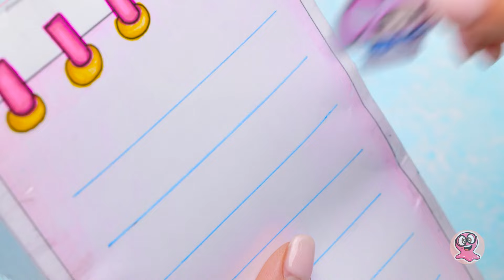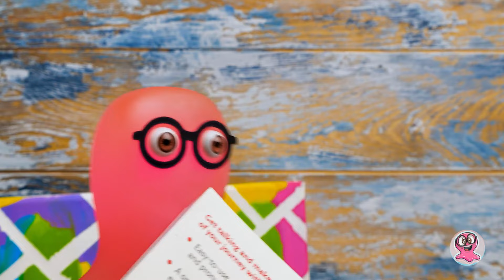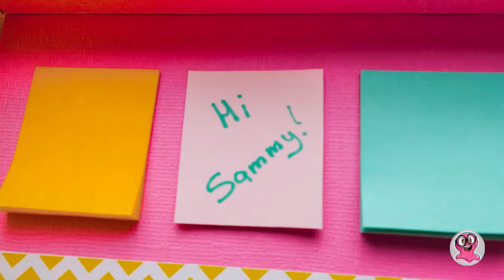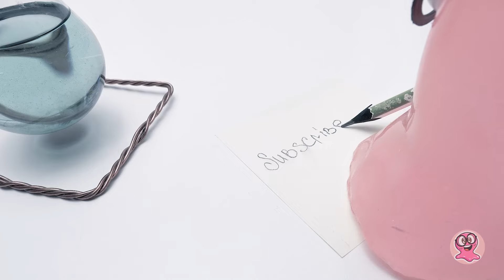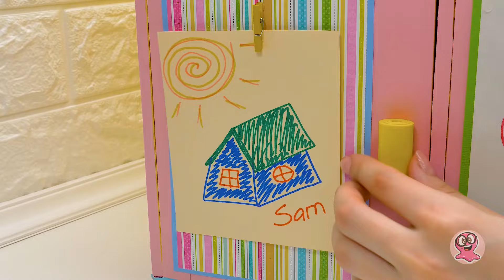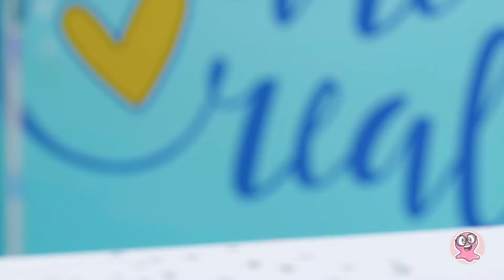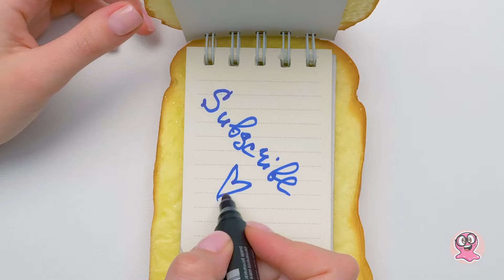Lavoretti di carta per la scuola | Divertenti lavoretti con Melody Crafts 💟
Ciao famiglia Slick Slime Sam! Siete pronti per un altro pezzo di carineria rosa che vi lascerà a bocca aperta? Beh, eccola qui!

La scuola di Sam inizia domani, ma proprio oggi si è improvvisamente ricordato di aver completamente dimenticato di comprare il materiale scolastico. Sam è terrorizzato: come farà a imparare? Non preoccuparti, mio piccolo amico sciocco. Susie ha sempre qualche asso nella manica.

Cominciamo con un disegno. Prendiamo carta e matita e diamo sfogo alla nostra immaginazione! Cosa ne pensate di fare uno zaino a forma della simpaticissima Melody? L'unica risposta possibile è sì: nessuna scuola può fare a meno di un quaderno e di qualcosa per prendere appunti, giusto? Quindi faremo anche quelli e si abbineranno perfettamente allo zaino. E la parte migliore? Beh, tutto sarà poroso! Che bello!